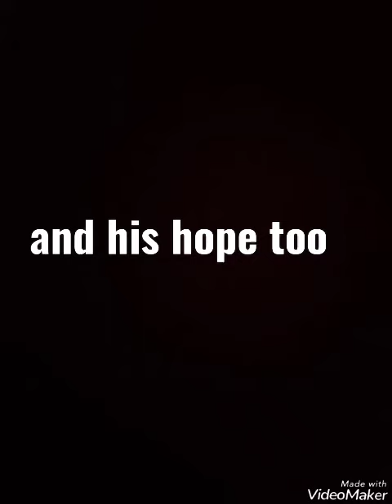chain 1minute story